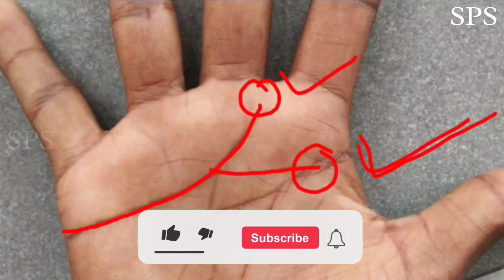क्या आपके हाथ में भी विष्णु का निशान है, Vishnu sign on palm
1 Like = More Motivation

***about video***
vishnusign ke related sawaal
▶ vishnu sign kaha hota hai?
▶ kismat kab chamkegi?
▶ vishnu sign ka rahasya kya hai?
▶ vishnu nishan ka fayda kab milega?
▶ love marriage hogi ya nhi?
▶ jivan mein success kab milegi?
▶ hath me vishnu nishan kaisa hota hai?
▶ do mukhi rekha ka rahasya kya hai?
▶ do mukhi heart line ka matlab kya hai?

***about channel***
This is your Sangam SPS official YouTube channel, here we upload astrology palmistry hastrekha vastutips enigmaticfacts spiritualfacts related videos

palm reading
bhagya rekha in Hindi